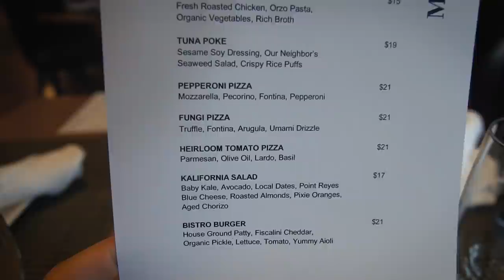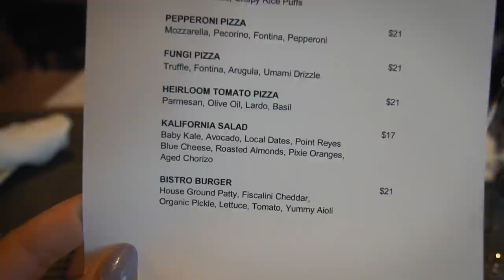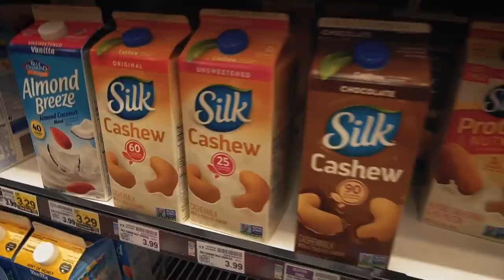California Happiness + Mini Grocery Haul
Songs By: Monstercat
Title: Halo (feat. Helen Tess) by SMLE from Halo (feat. Helen Tess)